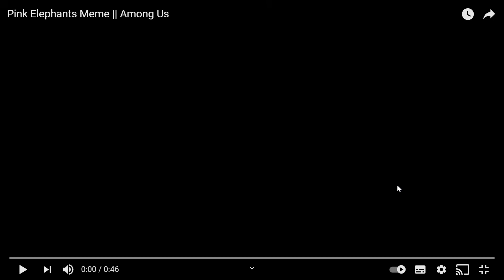Pink Elephants Meme! | Among Us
Cool!! 😎